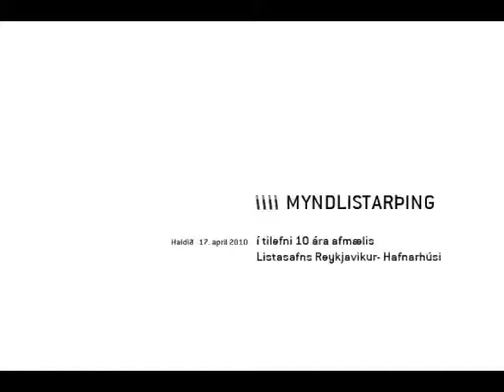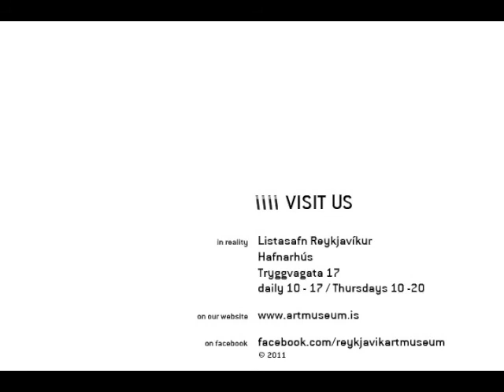Myndlistarþing 2010 / Möguleikar til sýningarhalds - Anna Líndal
Myndlistarþing 2010